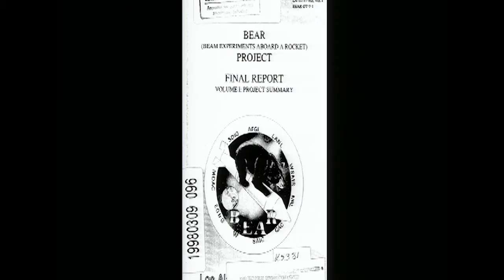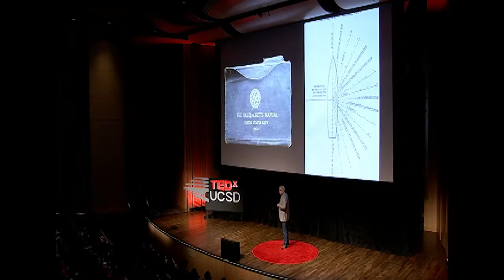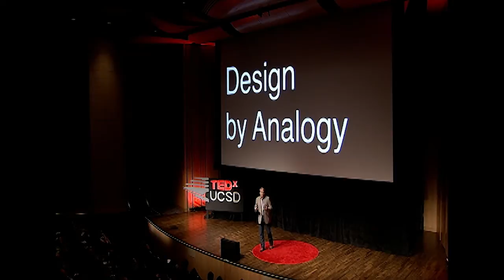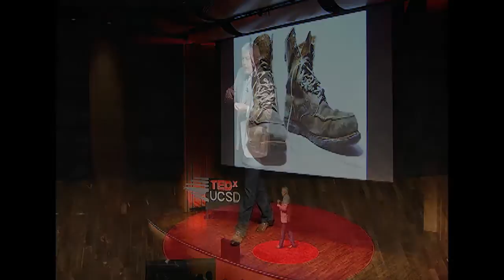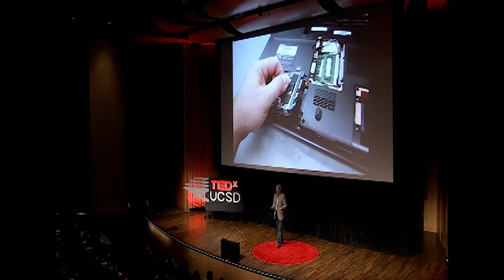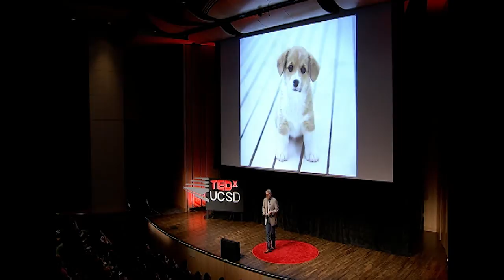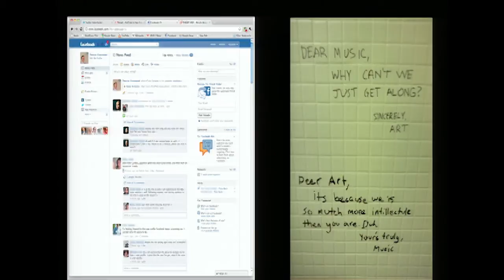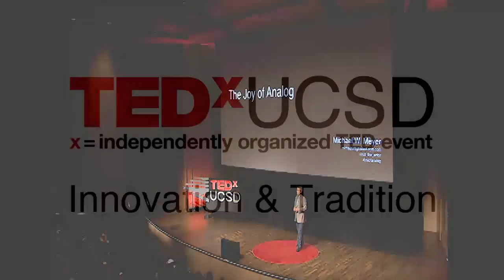The Joy of Analog: Michael Meyer at TEDxUCSD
Michael Meyer is a design leader, executive, educator, and speaker.

He has led Adaptive Path as CEO, expanding the iconic Experience Design firm globally and opening their first overseas studio in Amsterdam. At frogdesign, he led the California studios as General Manager and focused their creative efforts on convergent physical / digital products. At IDEO he founded the Product Strategy practice in their Boston studio, and served as a front-line teammember on both strategy and design projects. He was recently a partner at Essential, where he led their San Francisco studio in the creation of breakthrough physical products, digital products, and service experiences for a wide range of client organizations, and oversaw the formalization and expansion of the firm's digital practice.